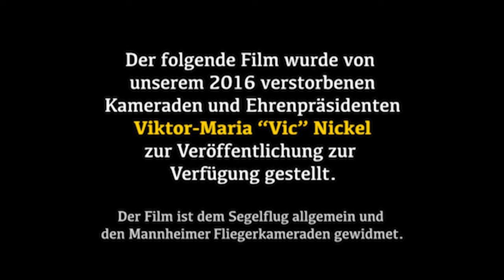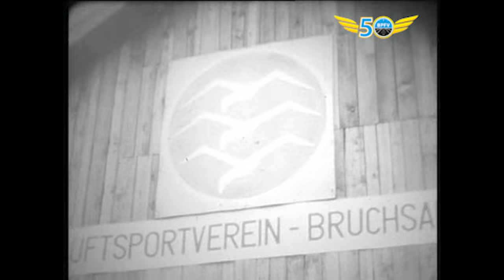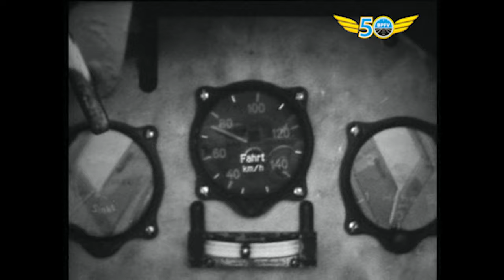BPFV Vereinsgeschichte – Segelflug in Bruchsal, Juli 1955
Historische Aufnahmen aus dem Segelflug-Lager des damalig noch unter dem Namen Badisch-Pfälzischer Luftfahrtverein (BPLV) bestehenden Gesamtvereins, auf dem Flugfeld bei Bruchsal im Juli 1955.

Dieses Video wurde uns von unserem langjährigen Vereinsmitglied und BPFV-Ehrenpräsidenten Viktor-Maria "Vic" Nickel wenige Jahre vor seinem Ableben 2016 zur Veröffentlichung bereitgestellt.

Die Aufnahmen sind dem Segelflug im Allgemeinen und den Mannheimer Fliegerkameraden im Besonderen gewidmet und dokumentieren u. a. auch den ersten Alleinflug von "Vic".

Wir danken herzlich für die wundervollen Aufnahmen aus den Anfängen unserer Flugvereins-Geschichte nach Kriegsende. Mögen die Bilder als Zeitzeuge der jungen Nachkriegsfliegerei die Herzen aller Luftfahrtbegeisterten erwärmen, und uns allen eine ehrenvolle Erinnerung an Dich, lieber Viktor, sein!

In kameradschaftlicher Erinnerung,
BPFV e. V.